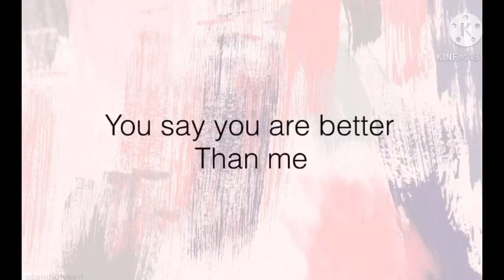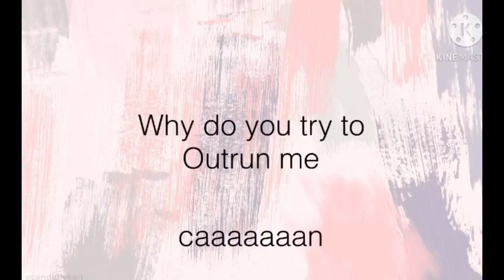Underestimated (original song)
We made an original song! It is called Underestimated, it is about girls being underestimated about what they can do by boys! Hope you like it! Made just by the two of us